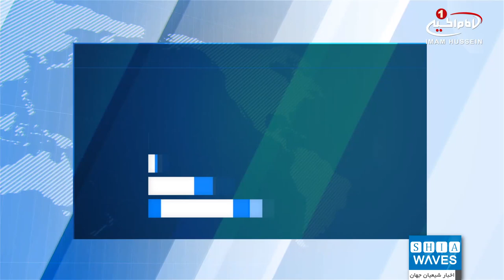ترمیم و نصب بیش از 10 هزار خشت طلاکاری شده، در مناره ها و ایوان حرم مطهر علوی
آستان مقدس علوی از پیشرفت در پروژه ترمیم مناره ها و ایوان حرم خبر داد.
در ادامه پیشرفت پروژه ترمیم مناره ها و ایوان طلای حرم مطهر امیرالمؤمنین امام علی علیه السلام، بیش از 10 هزار خشت، طلاکاری و نصب شدند.
فاتح الکرمانی مسئول ناظر بر این پروژه اظهار داشت: مناره ها و ایوان طلا از مهمترین بخش های تاریخی حرم مطهر علوی به شمار می روند و حفاظت و مرمت این اثر تاریخی از وظایف آستان مقدس علوی است.
وی افزود: پروژه ترمیم و تجدید طلاکاری مناره ها و ایوان در سه مرحله انجام می گیرد. مرحله نخست پروژه ترمیم مناره جنوبی است و در ابتدا و پیش از جدا نمودن خشت های قدیمی تمامی آنها شماره گذاری گردید تا پس از ترمیم و تجدید طلاکاری همان خشت در جای اولش نصب شود.
به گفته مسئول پروژه، تعداد خشت های مناره جنوبی 4513 قطعه بوده که تا کنون 3687 خشت ترمیم و طلاکاری و نصب شده اند.
ناظر این پروژه گفته تاکنون 90%  از مراحل ترمیم مناره جنوبی به انجام رسیده است.
قرار است در مرحله دوم مناره شمالی با نصب 4508 خشت طلاکاری شده انجام شود.
ترمیم ایوان طلای حرم علوی با 1705 خشت طلاکاری شده در مرحله سوم به انجام خواهد رسید.